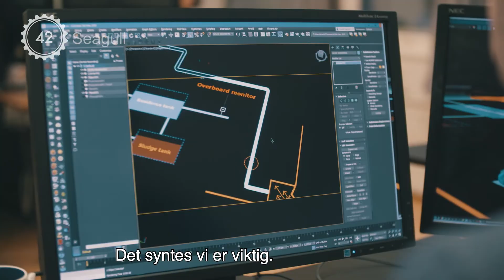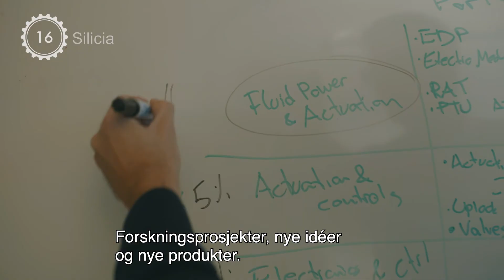Horten = Teknologi - Samlefilm fra Made in Horten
Horten er en teknologiby som mange bedrifter har valgt for bosette bedriften sin. Hør hva de mener er suksessfaktorene for hvorfor de har valgt Horten!